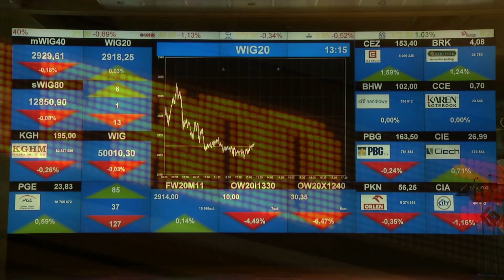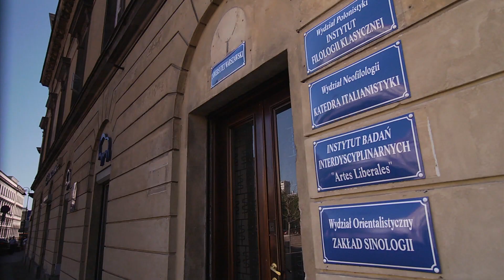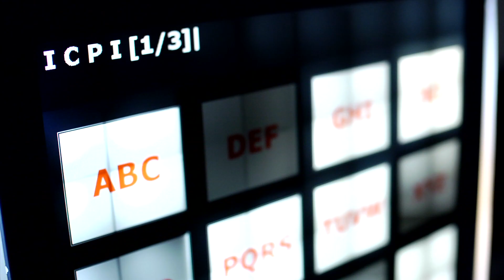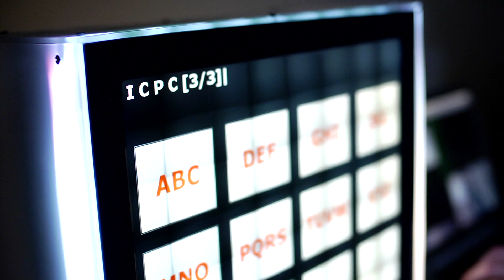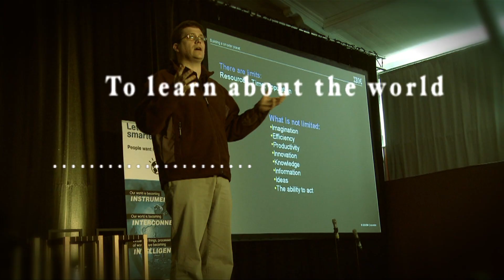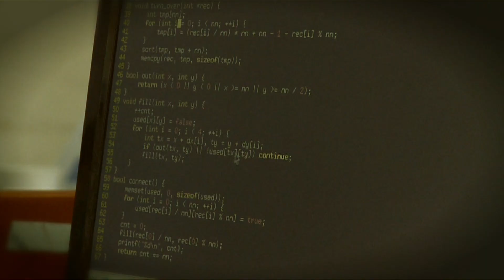2012 ACM ICPC World Finals in Warsaw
Production:
Golden Frame Media for University of Warsaw

Director:
Bartek Jastrzębowski